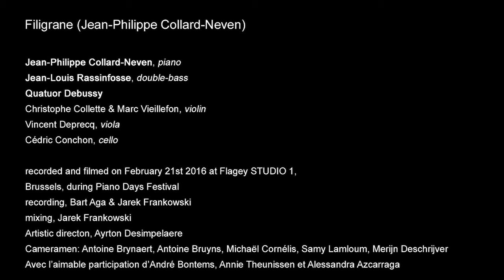Filigrane (J-Ph. Collard-Neven, J-L. Rassinfosse, Quatuor Debussy)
Filigrane (Jean-Philippe Collard-Neven)

Jean-Philippe Collard-Neven, piano
Jean-Louis Rassinfosse, double-bass
Quatuor Debussy
Christophe Collette & Marc Vieillefon, violin
Vincent Deprecq, viola
Cédric Conchon, cello

recorded and filmed on February 21st 2016 at Flagey STUDIO 1, Brussels, during Piano Days Festival

recording, Bart Aga & Jarek Frankowski
mixing, Jarek Frankowski